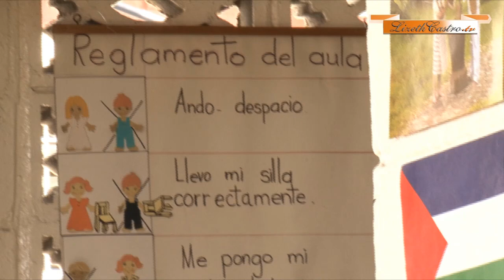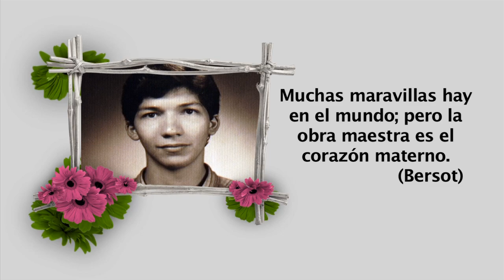Con Ojos de Madre, DOÑA LIDIA, MAMÁ DE EDGAR SILVA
Cuando la pantalla del televisor tiene a Edgar Silva, el escenario se llena.  El tiene ese ángel que muchos se desearían y que ninguna universidad del mundo da.  Los costarricenses lo admiran y lo quieren, pero -con el perdón de su esposa-, me atrevo a decir que quizá a nadie le brillen los ojos con tanta ternura al hablar de él, como a esta mujer de 82 años que nos abrió la puerta de su casa en Liberia.